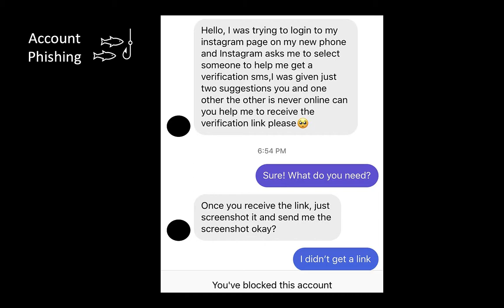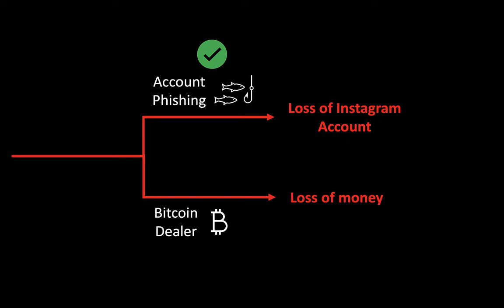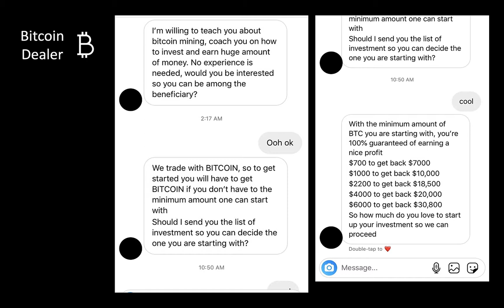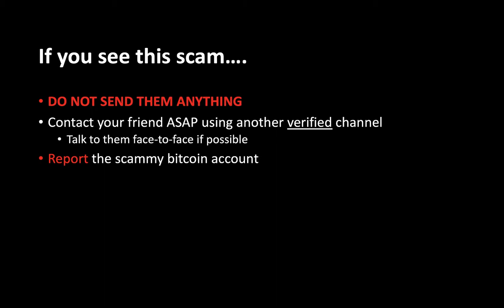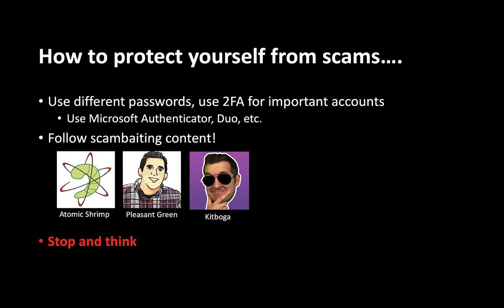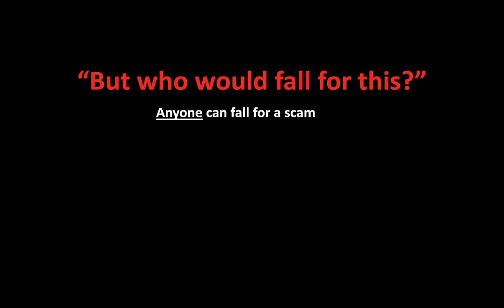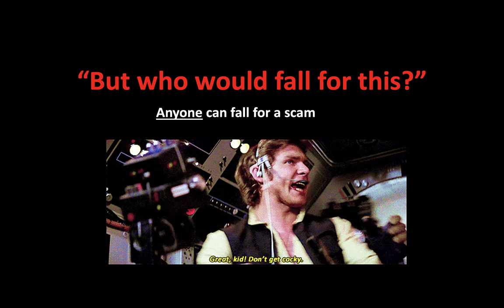Instagram Scam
A new instagram scam I've come across lately. I'm not an expert on this, but just thought I'd share my insights & hopefully make more people aware of this scam.

0:00 Scam Anatomy
2:23 What to do if you see this scam
3:25 What to do if you have been scammed
3:52 How to protect yourself from scams
5:44 "Who would ever fall for this?"
7:06 Outro